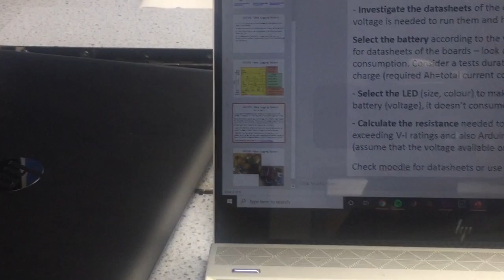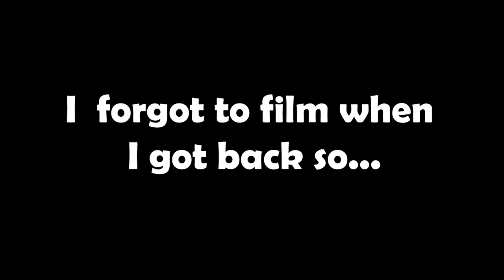A Week in the Life of an Aerospace Engineering Student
This Week will be exploring what exactly you do as an engineering student during big projects set as coursework! Everyone's experience is likely to be different, but its really fun and exciting, and lets you use some of the stuff you learn in lectures to apply it to a real-world problem!

Please comment on anything you have to share with the community of students and young people that we are building, and if you haven't already, please Like and Subscribe for more weekly content.

Music